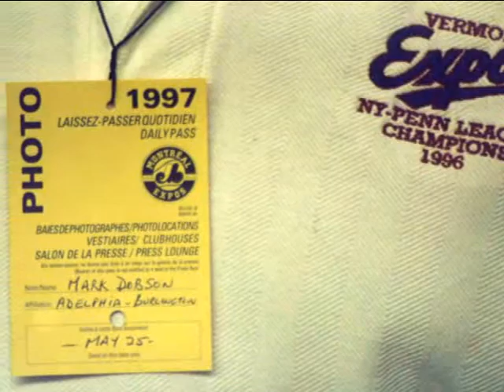1) Mark & Tom's Excellent Adventure - The Beginning Part 1 of 5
In 1997 my buddy Mark Dobson convinced someone that I was a professional photographer. Our job was to take photos and video tape of players that started in Short Season A ball with the Vermont Expos and eventually made it to "The Show". We were paid in Sunflower Seeds. and at that... they over paid us. For a week we sat in Major League dugouts at Roger Dean Stadium in Jupiter, Florida. Part One is the beginning. For this baseball fan, all I can say is WOW... and thanks Mark! This is Part 1 of 5